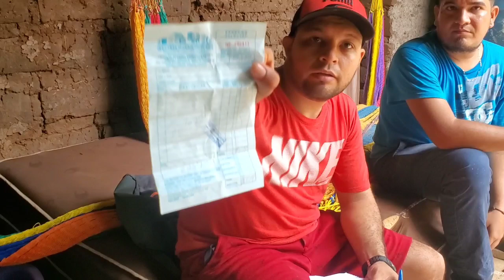Entregando cuentas d cuanto se a recojido y del gasto del material para comenzar